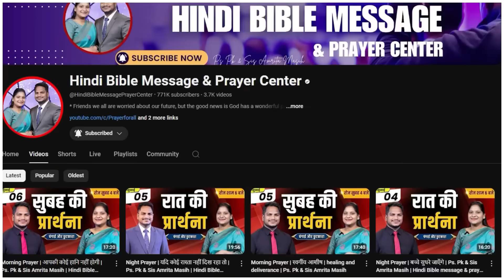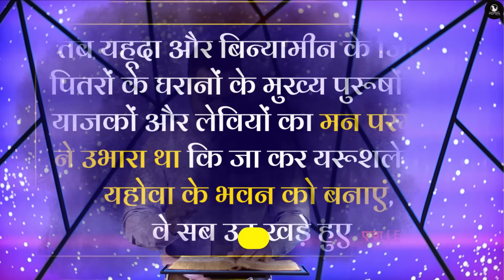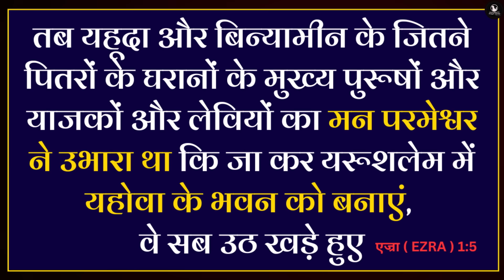Night Prayer | जीवन बदल जाएगा | Ps. Pk & Sis Amrita Masih | Hindi Bible message & prayer center